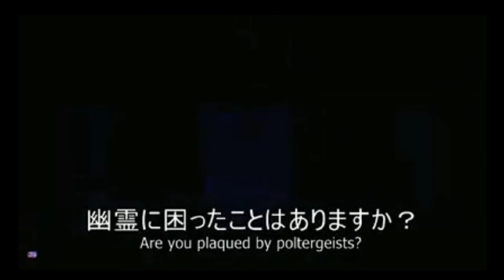WCS 2015 Netherlands